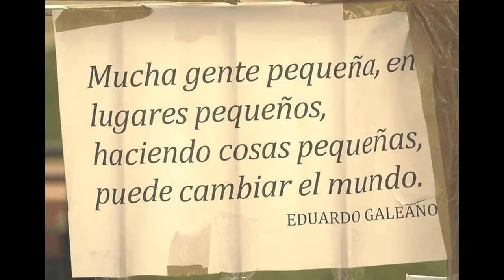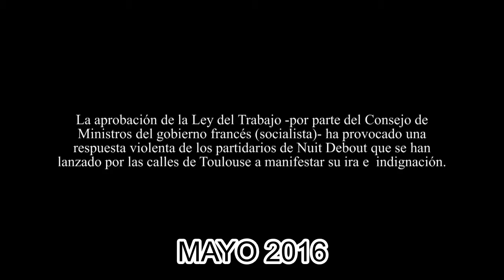26- VUELTA AL MUNDO EN 3 MINUTOS (PODEMOS ESPARREGUERA)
Vídeo-express en el que se recogen luchas pacíficas y manifestaciones en diversos lugares de nuestro hermoso planeta.